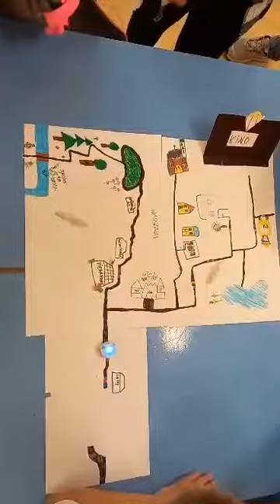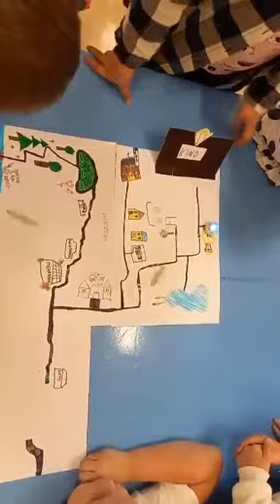Planujemy swoją przyszłość